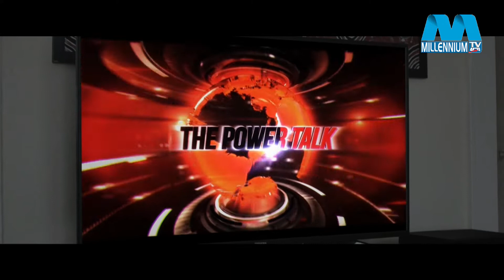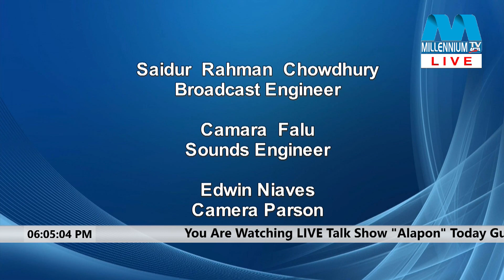Alapon - 12 August 2022